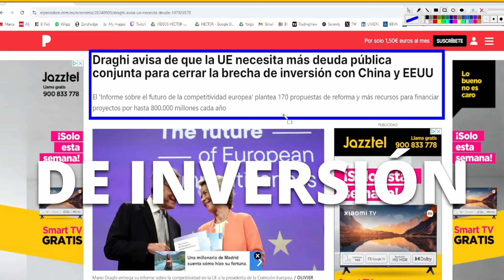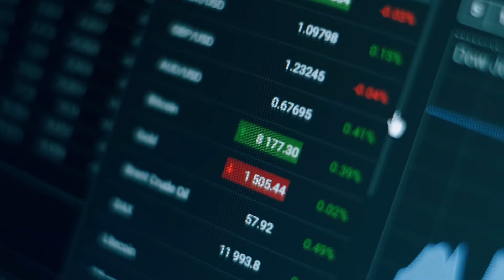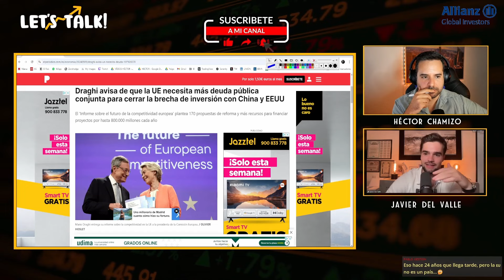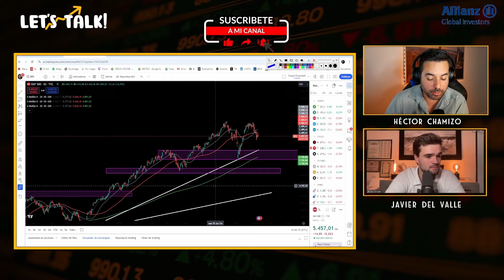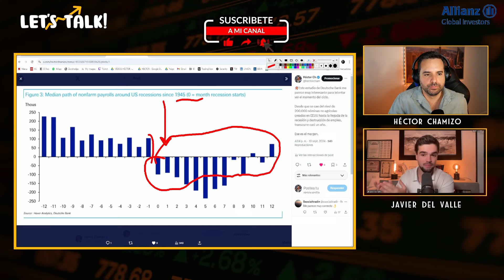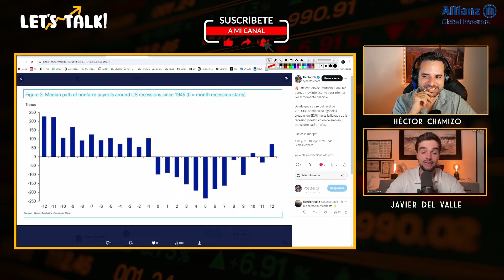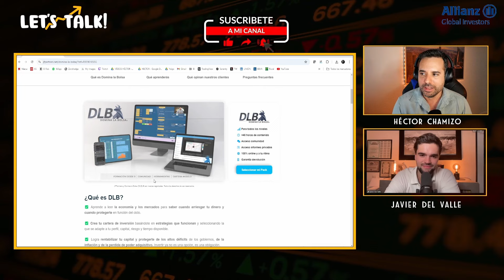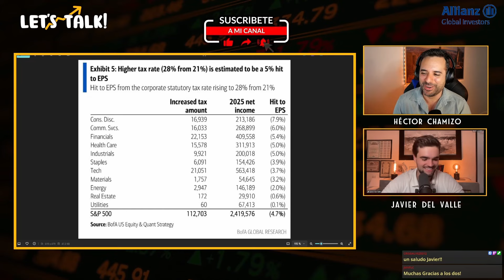💥LO QUE LOS BANCOS CENTRALES NO CUENTAN: LA ECONOMÍA ESTÁ ABOCADA A SOBREVIVIR ARTIFICIALMENTE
APRENDE A OPERAR EN LOS MERCADOS Y CONSTRUYE TU CARTERA DESDE CERO. TODA LA INFORMACIÓN EN EL ENLACE

Héctor Chamizo y Javier DV (@JavierDV analizan la actualidad de la economía y la bolsa, con especial atención a la situación del empleo. En Estados Unidos empieza a dar señales negativas mientras que Europa afronta una situación peor. Lo más probable es que para mantener los datos de empleo positivos los bancos centrales estén condenados a tener que estimular la economía constantemente, lo que puede hacer que suba de nuevo la inflación. Vídeo del 10/09 extraído de Twitch.